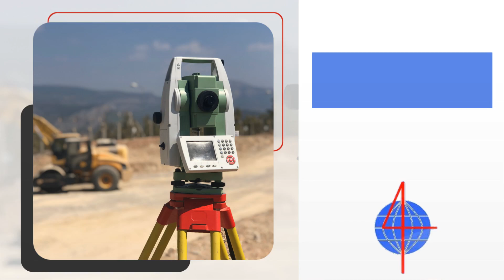Geodezyjna obsługa budowy Łąka Prudnicka Usługi geodezyjne Zbigniew Winnicki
Przedsiębiorstwo geodezyjne prowadzone przez Zbigniewa Winnickiego powstało w 1992 roku, dzięki czemu zdobyliśmy duże doświadczenie. Firma ma swoją siedzibę w Łące Prudnickiej, na terenie województwa opolskiego. Nasze usługi świadczymy również w województwie śląskim i dolnośląskim.

Oferujemy Państwu nasze kompleksowe usługi geodezyjne. Profesjonalny sprzęt i duża wiedza umożliwiają nam wykonywanie usług na najwyższym poziomie.

Wykonujemy podziały i rozgraniczenia nieruchomości, oferujemy wytyczanie i pomiary powykonawcze budynków, przeprowadzamy wytyczanie i inwentaryzacje powykonawcze sieci i przyłączy. Zapewniamy geodezyjną obsługę budowy, oferujemy ustalenia granic.

Przeprowadzamy pomiary objętości, wykonujemy niezbędne prace geodezyjne na terenach kolejowych. Zapewniamy usługi kartograficzne, sporządzamy mapy do celów projektowych.

Zapraszamy do skorzystania z naszych usług. Więcej informacji znajdą Państwo na naszej stronie